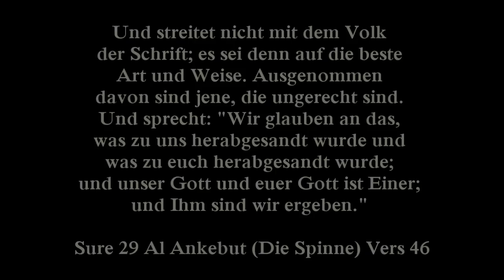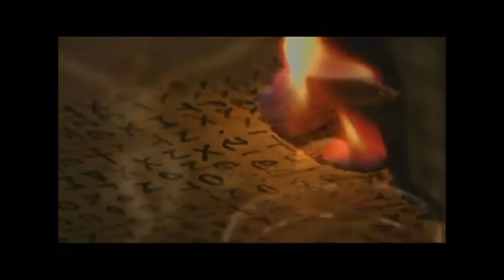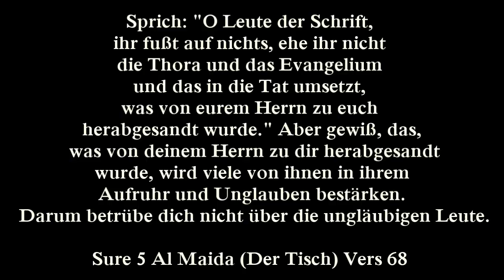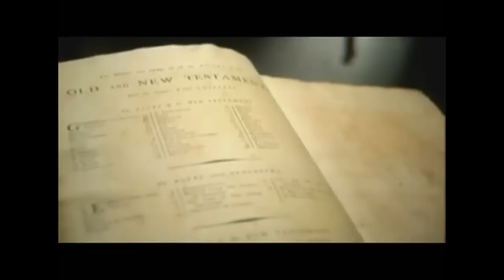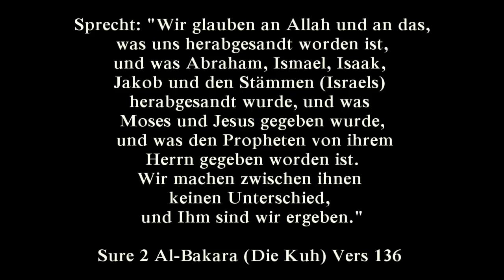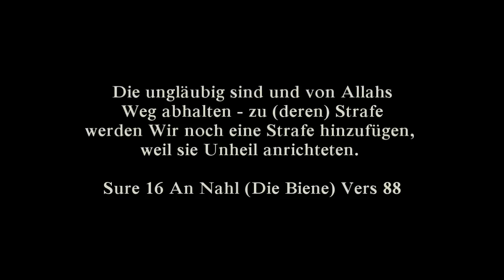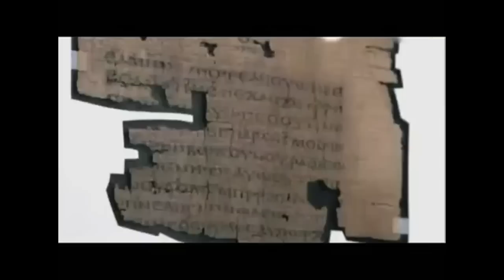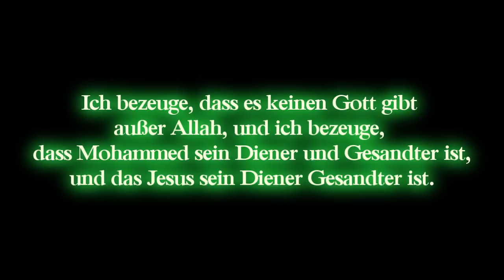Ist die Bibel verfälscht !? Beweise aus dem Heiligen Kuran